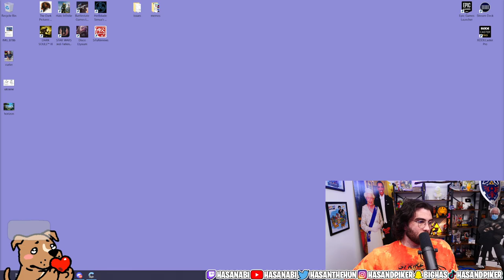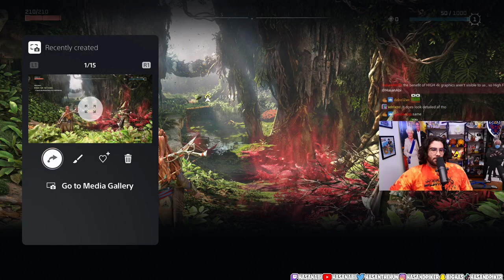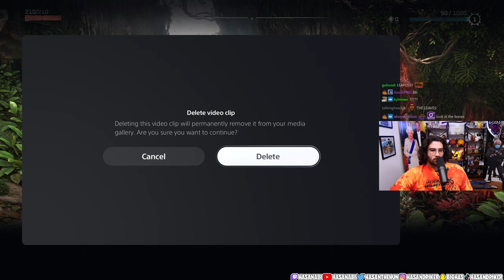HasanAbi Plays Horizon Forbidden West for the First Time │ Hasan Does Gaming